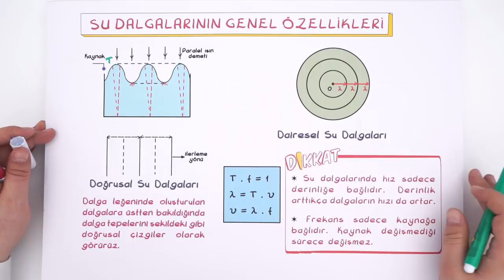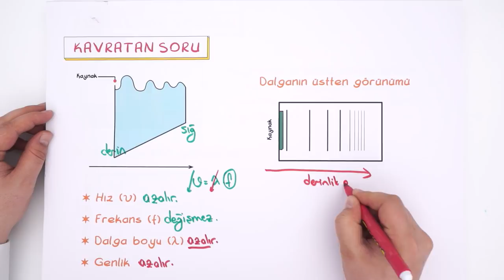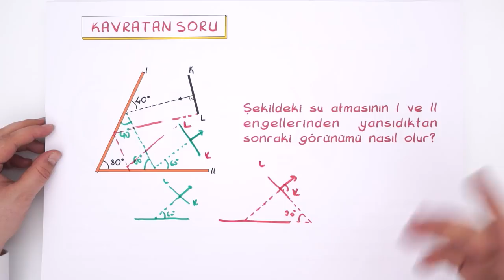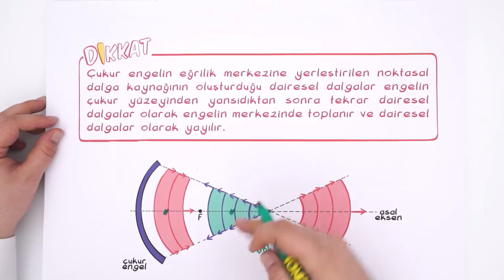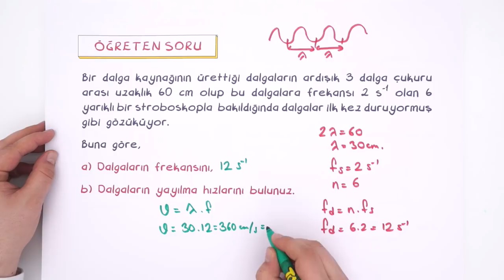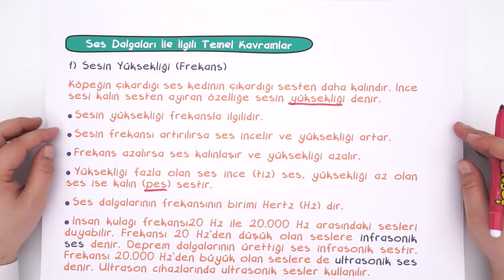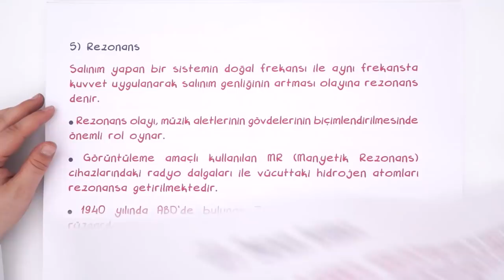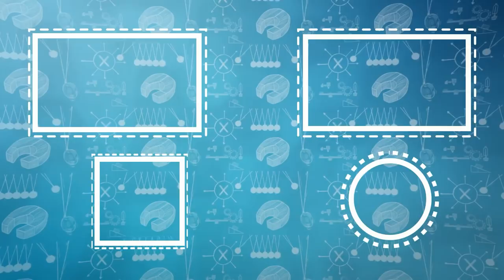10. Sınıf Fizik | Su, Ses ve Deprem Dalgaları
10. Sınıf ''Şubat' Programı için
10. Sınıflar! Fizik dersinde bugün "Su, Ses ve Deprem Dalgaları" konusunu detaylı konu anlatım ve yeni nesil sorular ile sana anlatıyoruz. 😊